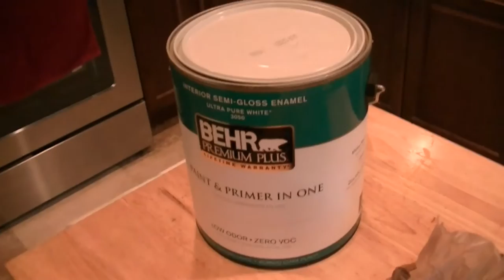ROAD TRIPPING AND CAT SITTING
Chrystal and Valerie continue on their journey WEST to California! Kevin does some more DIY at home painting the crown and Megan and Brian drop off Ebony Nymph and Bella for Kevin to cat sit!!!

                    Kevin: 49drummers
                    Megan: meganceciliacoyne